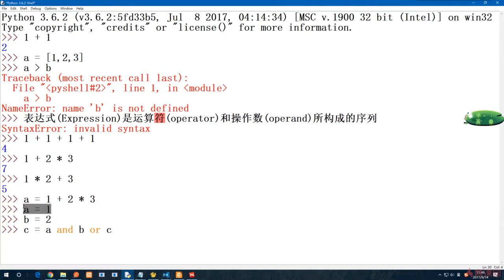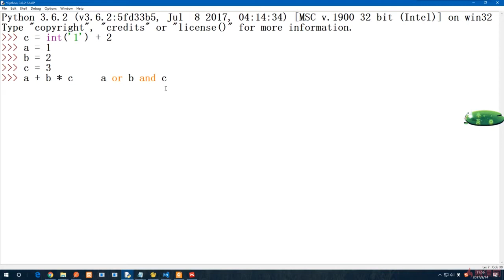6.1 什么是表达式｜分支、循环、条件与枚举｜Python3.8入门 & 进阶 & 原生爬虫实战完全解读